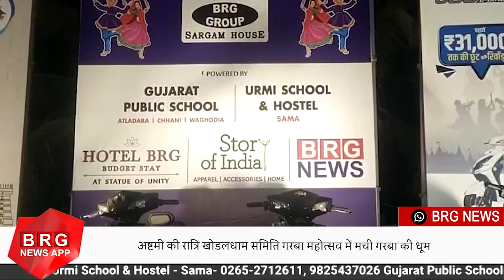A lot of Garba celebration in Khodaldham Samiti Garba Mahotsav on the night of Ashtami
BRG NEWS  App: